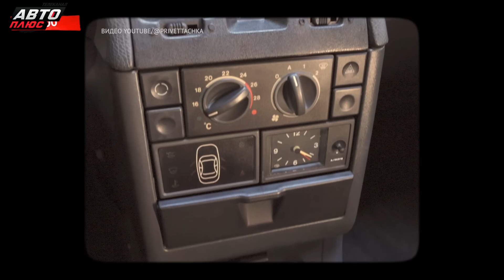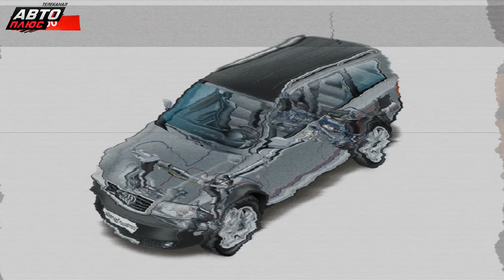Родстер Лада, хэтчбек Мишка, длинная Десятка. Это 2000 год | Гаражные записки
Длинная Лада 2110 Премьер запускается в производство, новый народный автомобиль назвали Мишка, Лада планирует выпустить родстер. Рассказываем про 2000-й год в истории нашей страны!

Гаражные записки 10